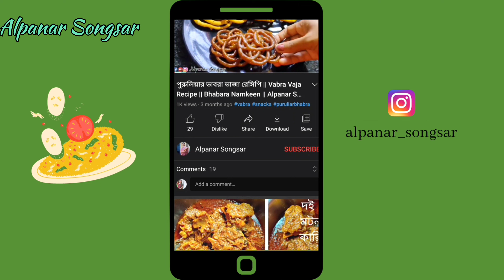খুবই সাধারণভাবে কম সময়ে চুসি পিঠা রেসিপি| দুধ পিঠা Chusi Pitha Recipe| Dudh Pitha Recipe in Bengali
I made Chusi Pitha. It is a easy, simple and healthy recipe. I thought to make this chusi pitha with different process. The  flavour of dat jaggery gives the tastes another level .I made it in easy and simple way. I gave step by step process . In this Makar Sankranti make this in your home and enjoy it with your family.